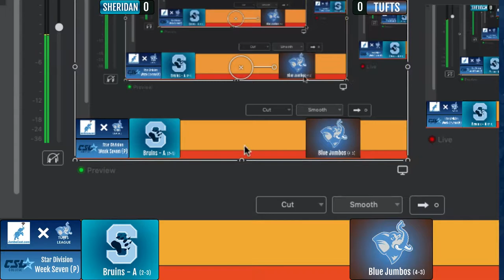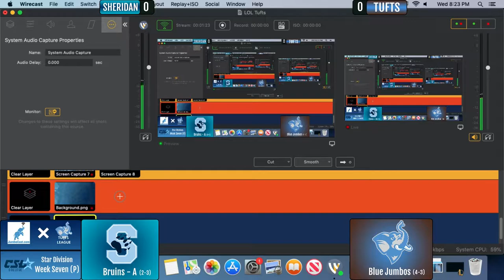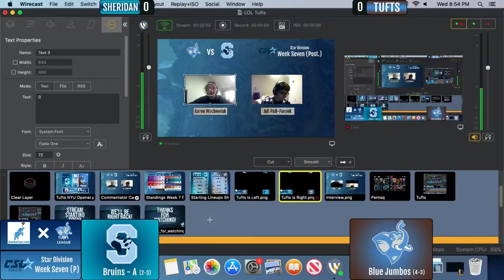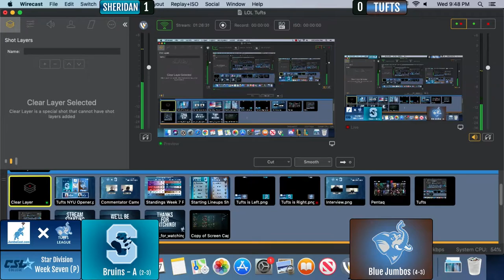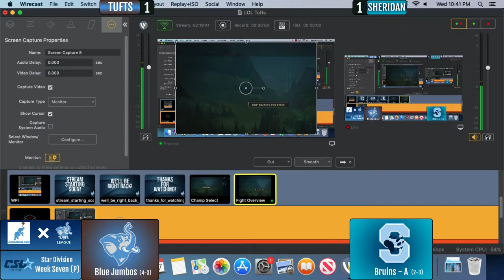CSL Star Division League of Legends Week Nine: Tufts Blue Jumbos v.s. Sheridan ESports A Bruins